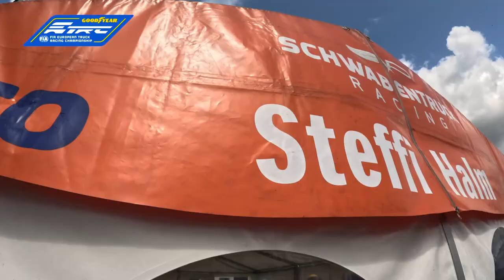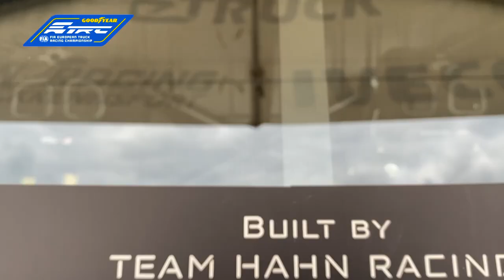Goodyear FIA ETRC 2023 - #04 Nürburgring - International Highlights (English)